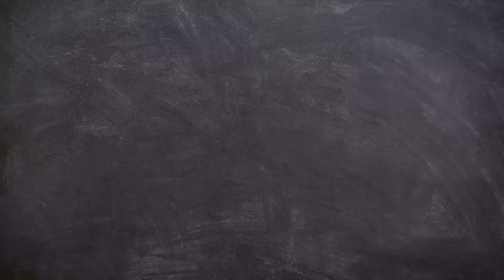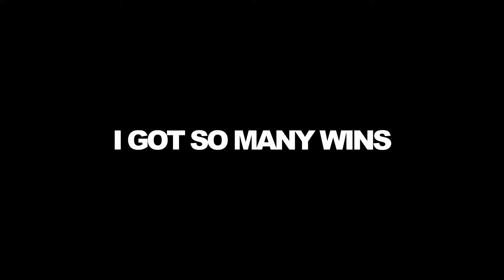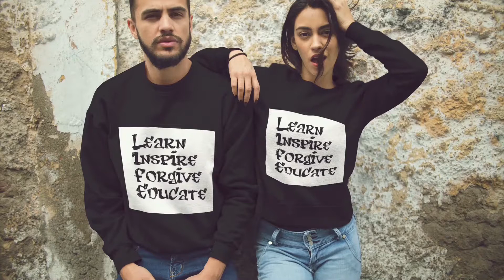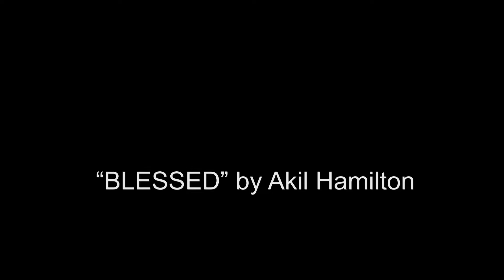Akil Hamilton - BLESSED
From the album "My Story" Available Soon.
smarturl.it/akblessed

Produced By: K-BeatZ
Written By: Akil Hamilton